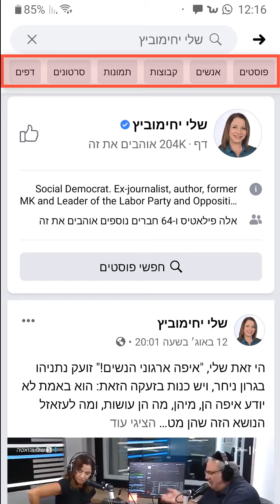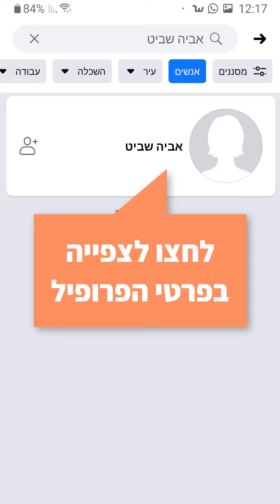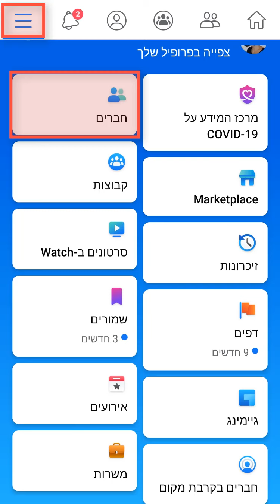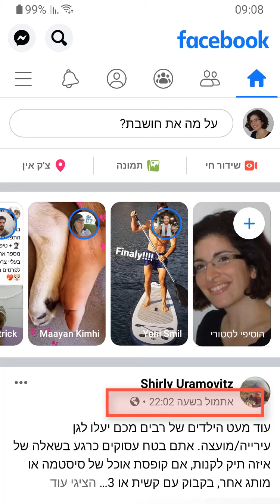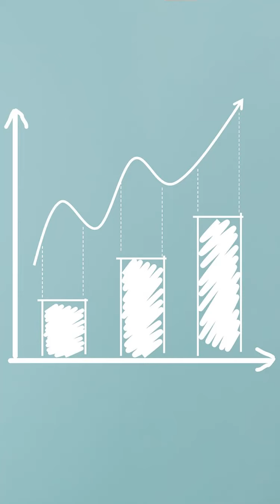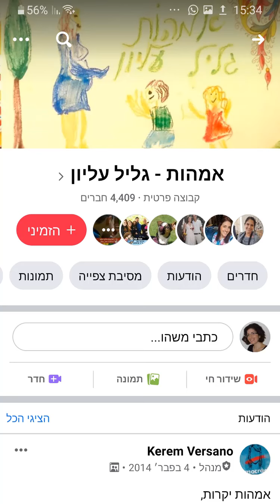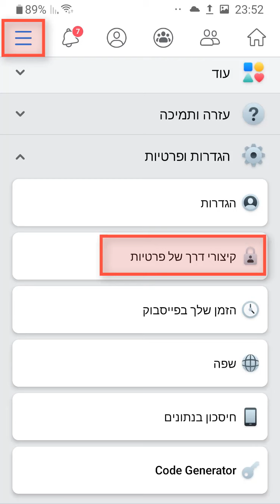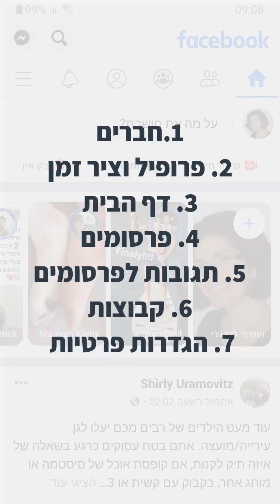היכרות עם המסך הראשי בפייסבוק והוספת חברים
בסרטון זה נערוך היכרות בסיסית עם אפליקציית פייסבוק: נכיר את המסך הראשי ונלמד כיצד לחפש אנשים בפייסבוק ולהוסיף אותם לרשימת החברים שלנו.
זהו הסרטון השני מתוך סדרה של תשעה סרטונים בנושא פייסבוק.
facebook 2/9